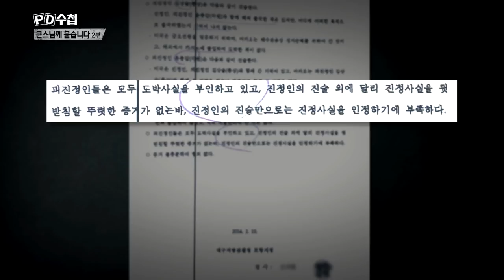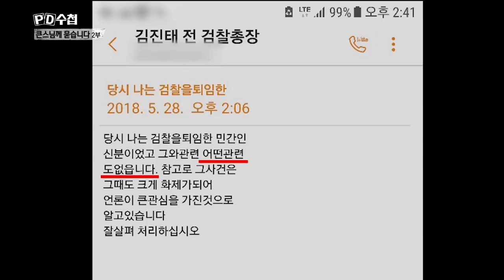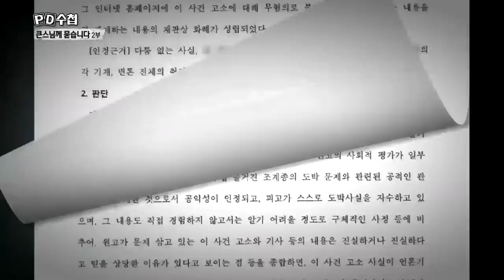양심선언 스님만 멸빈! 큰스님들은 불기소!